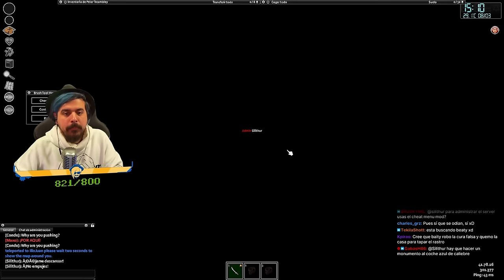Cámara del admin #4 | PermadeaZ 2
00:00:00 Hablando con el chat
00:06:26 Resumen del día
00:20:51 Decidiendo efectos cura de Bokeron
00:52:54 El mundo de los bunker
00:55:17 Drops del día
00:56:11 Kenai
00:58:06 Premio por ganar
01:01:20 Illojuan y Bokeorn
01:06:53 Maxo
01:30:16 Illojuan
01:31:28 Admin room
01:40:19 Amilcar
01:43:43 Illojuan y Bokeron
01:56:39 Maxo
02:06:10 Carola dispara a Illojuan y Bokeron
02:08:57 Amilcar persigue a Carola
02:18:51 Admin room
02:21:21 Bokeron e Illojuan
02:27:23 SrSerpiente y Caliebre
02:30:16 Kenai
02:31:38 Explicando cosas
02:43:10 Maxo
02:45:56 Illojuan y Bokeron
02:48:25 Maxo
02:54:13 Carola, la prueba del laberinto
03:11:18 Nashha, Fahhkies, Caliebre y SrSerpiente
03:16:36 Carola
03:18:27 Kenai cerebro galaxia
03:30:39 Sobre Baitybait
03:35:00 Lunaria
03:35:32 Nashha, Caliebre y Fahhkies
03:38:20 Kenai
03:45:02 Carola y SrSerpiente
03:52:00 Carola, SrSerpiente y Kenai (momento cine)
04:21:19 Despedida